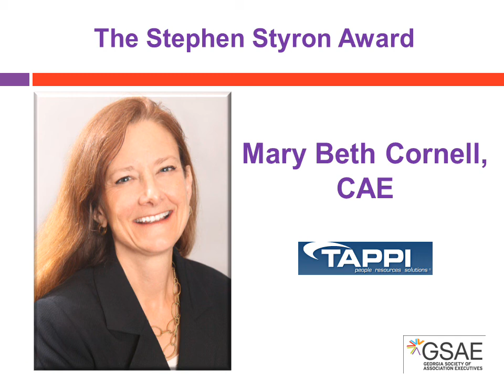GSAE Awards 2011: Stephen Styron Award: Mary Beth Cornell CAE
Please join us in congratulating our 2011 Stephen Styron Award recipient, Mary Beth Cornell, CAE.